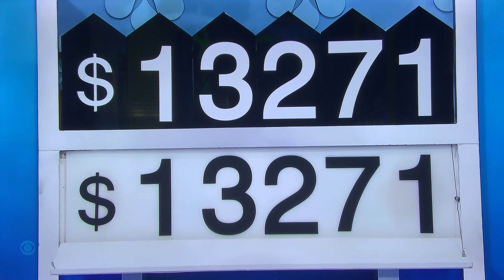The Price is Right ALL-NEW LIVE today Tuesday January 24, 2023🤯😳🤯😳🤯